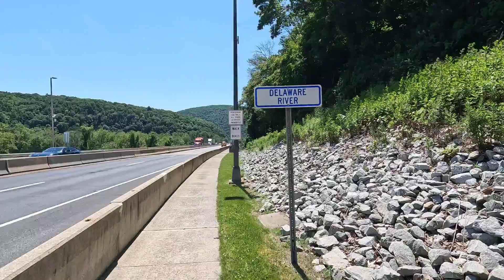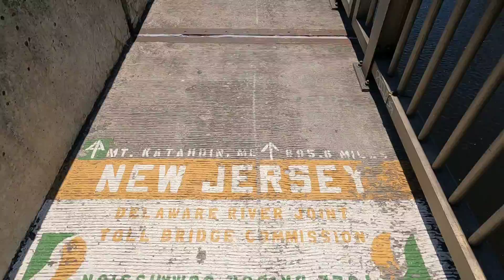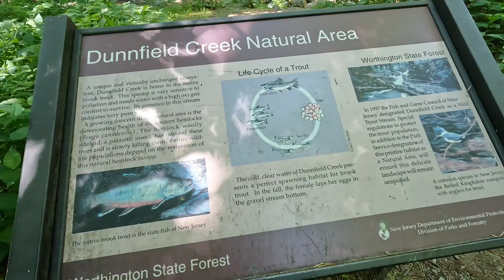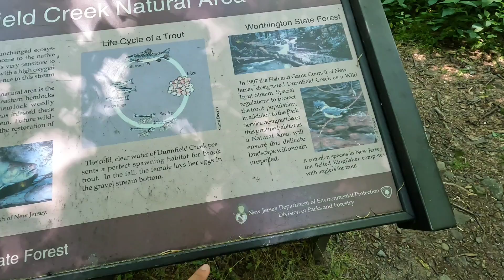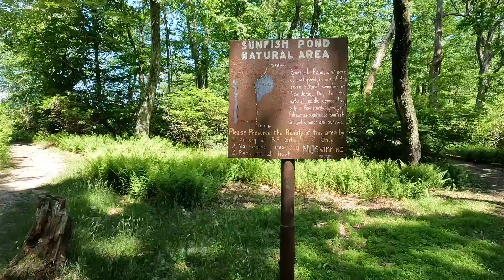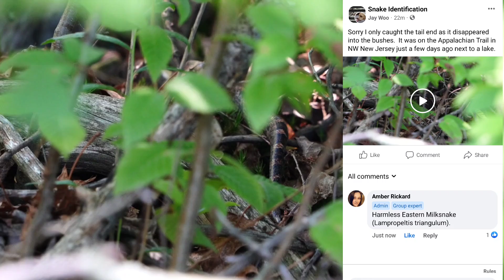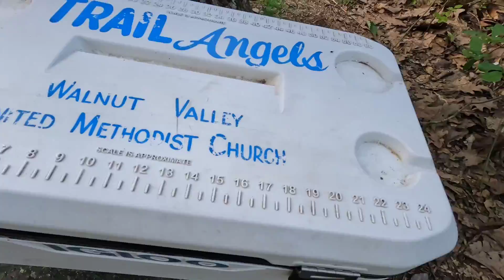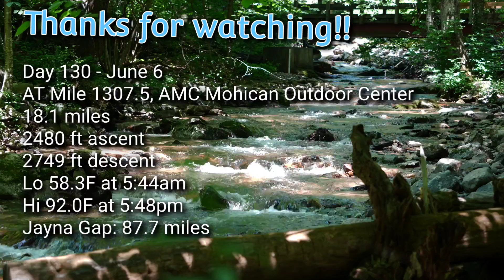AT Thru Hike Day 130 - Passing 1300 Miles and a Porcupine!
Pennsylvania was pretty nice and despite the rocks the terrain was very nice!  Let's hope New Jersey will be gentler and give us some bears!